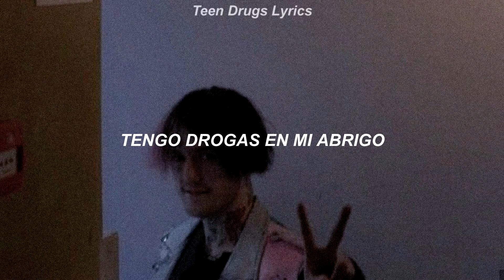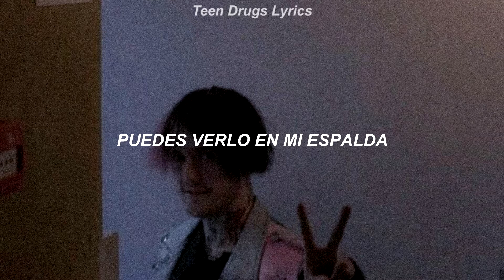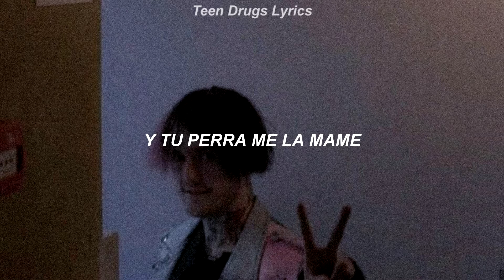Lil Peep feat. Kirblagoop - red drop shawty || Sub. español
Banda, probablemente este sea el antepenúltimo video de este 2021, no se olviden que ando haciendo el sub español de todo el mixtape de Hellboy de Peep 🕊

¿Te gusta alguna canción y deseas que haga el lyric/ sub español? No dudes en decírmelo, con gusto lo haré 🖤
Puedes escribirme al ig o en los comentarios de este video :D

- Teen Drugs Lyrics -

- Lil Peep -